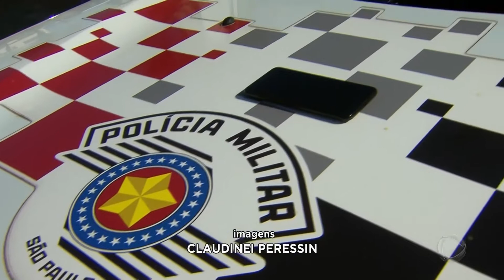Jovem flagrado em "biqueira" tentando vender celular roubado é preso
Um jovem de 18 anos foi preso, após ser flagrado com drogas, e com aparelho celular que havia sido levado durante um roubo a uma farmácia. Acompanhe. .